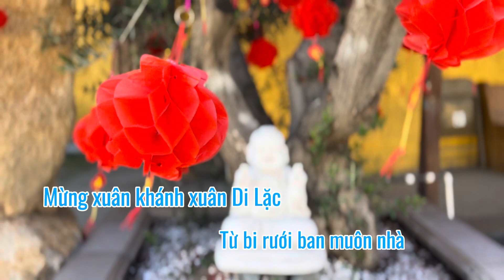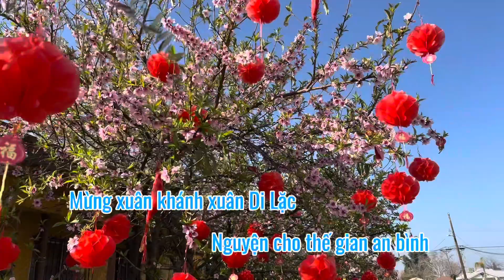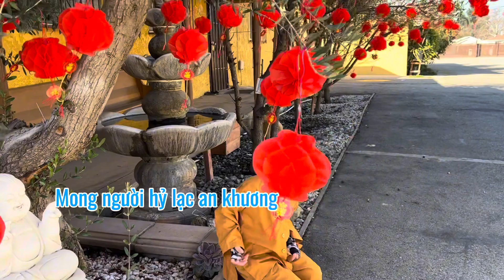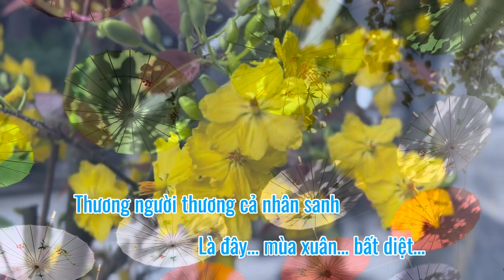MỪNG XUÂN HOAN HỶ II THÍCH NỮ CHÚC HIẾU SÁNG TÁC & TRÌNH BÀY II KHÁNH XUÂN DI LẶC, LÊN CHÙA LỄ PHẬT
MỪNG XUÂN HOAN HỶ II THÍCH NỮ CHÚC HIẾU SÁNG TÁC & TRÌNH BÀY II CÙNG NHAU KHÁNH XUÂN DI LẶC, LÊN CHÙA LỄ PHẬT DÂNG HƯƠNG...